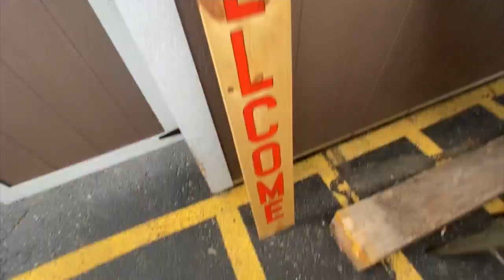Extra Sides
Supper Club Updates